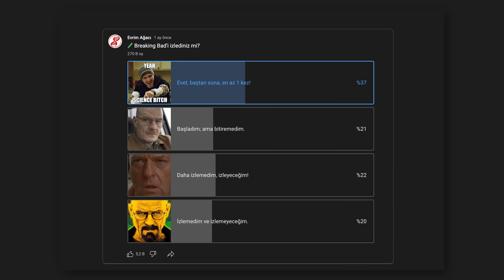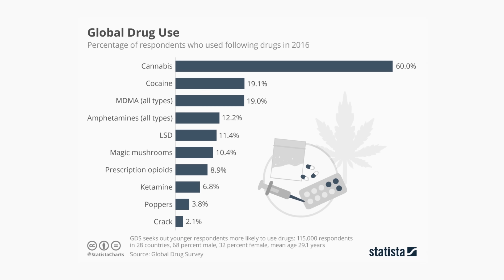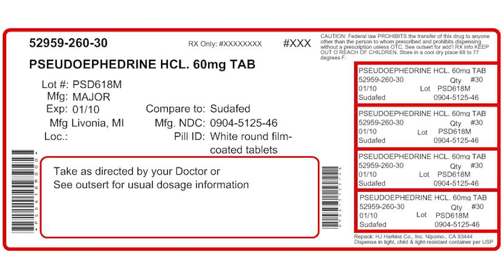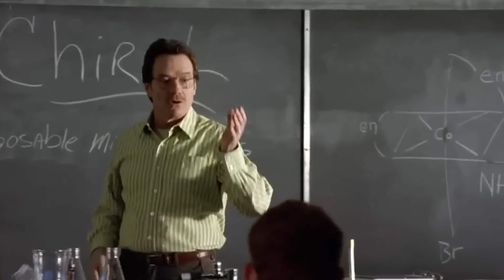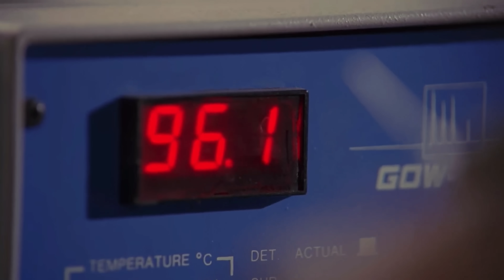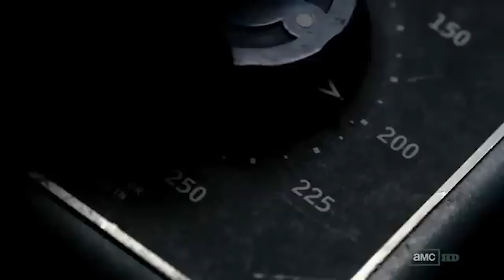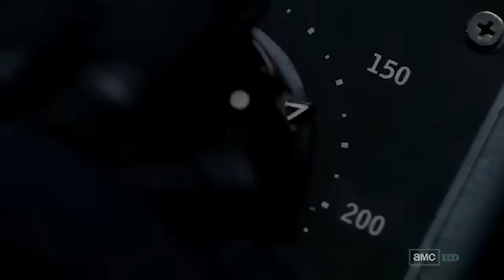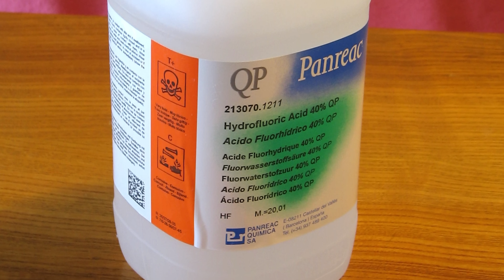Breaking Bad, Bilimi Nasıl Yoldan Çıkardı?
Televizyon tarihinde bugüne kadar yayınlanmış en başarılı dizi hangisi, biliyor musunuz? IMDb'ye göre, gelmiş geçmiş en popüler dizi, 2008'de başlayıp 62 bölüm devam ettikten sonra 2013'te sona eren Breaking Bad! Ve görünen o ki Evrim Ağacı ailesinin %60'ı diziyi ya tamamen ya da kısmen izlemiş, %22'si de izlemeyi düşünüyor. Ben de yıllar önce izlemiştim; **en sevdiğim dizi** diyebilir miyim bilmiyorum ama, kesinlikle eşsiz bir dizi olduğunu söyleyebilirim. Beni en çok çeken tarafları istikrarlı karakter gelişimi, ilginç hikaye örüntüsü ve tabii ki bilimden, özellikle de kimyadan bol bol faydalanmasıydı. O nedenle bugün sizinle biraz Breaking Bad'in biliminden bahsetmek istiyorum.

Gerçi şimdi diyeceksiniz "Abi Breaking Bad mi kaldı onca sene geçmiş üstünden." diye ama, yapacak bir şey yok: Breaking Bad'in popüler olduğu zamanlar Evrim Ağacı Facebook'ta bir sayfadan ve kimsenin girmediği bir internet sitesinden ibaret bir öğrenci grubuydu; aktif bir YouTube kanalımız falan yoktu. Eee, dizi de baştan sona bilimle bezeli olduğu için, bana bilimin çok çeşitli alanlarından bahsedebilme fırsatı sunuyor. HEM DE ÇOK ÇEŞİTLİ ALANLARINDAN... Haliyle ben de bundan faydalanmak istiyorum. Peki, o zaman soruyorum: Breaking Bad, bilimi doğru bir şekilde yansıtıyor mu dersiniz? Gelin bir bakış atalım...

00:00 Televizyon Tarihinin En Başarılı Dizisi: Breaking Bad!
01:30 Breaking Bad Neyi Anlatıyor? "Breaking Bad" Ne Demek?
02:05 Metamfetamin Nedir?
03:43 Breaking Bad, Metamfetamin Satışlarını Etkiledi mi?
04:00 Şeytani Kimyasal: Metamfetamin, İnsanları Nasıl Değiştiriyor?
06:15 BİR KERE BİLE DENEMEYİN!
06:35 Metamfetamin Nasıl Üretiliyor?
07:58 Breaking Bad, Kimyanın Gösterimi Açısından Ne Kadar Başarılı?
08:38 Ayna Moleküller: "%99.1 Saflıkta Metamfetamin" Ne Demek?
11:24 Civa (II) Fülminat: Walter'ın Bomba Gibi Patlattığı Kristal Neyin Nesi?
12:30 Breaking Bad, Civa Fülminat Patlamasını Doğru Gösteriyor mu?
13:33 Elektromıknatıs Kullanarak Bir Hard Diski Bozabilir miyiz?
15:43 Risin Nedir? Risin Zehirlenmesi Gerçekten Tehlikeli mi?
17:45 Lily of the Valley: İnciçiçeği, Bir Çocuğu Zehirleyebilir mi?
18:35 Hidroflorik Asit ile İnsan Bedenlerinden Kurtulmak Mümkün mü?
20:08 Breaking Bad, Kişisel Koruyucu Ekipman Kullanımı Açısından Ne Kadar İsabetli?
20:41 Kapanış